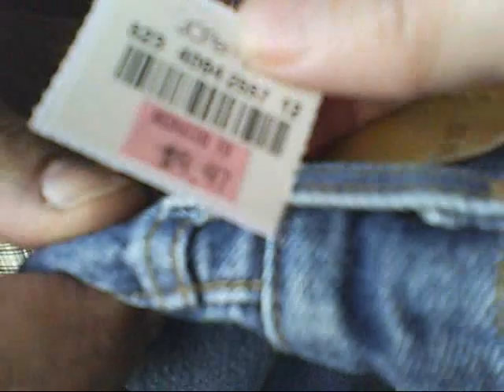wlsfa Out with Friends and the change of Life is NO Fun .wmv